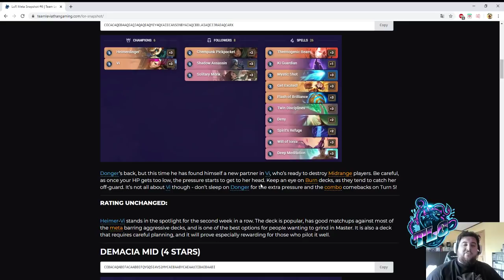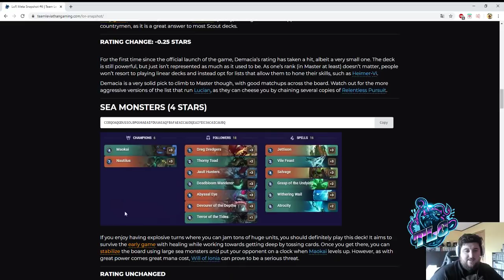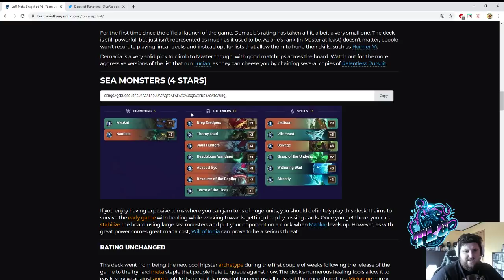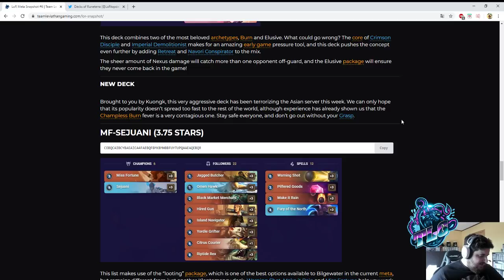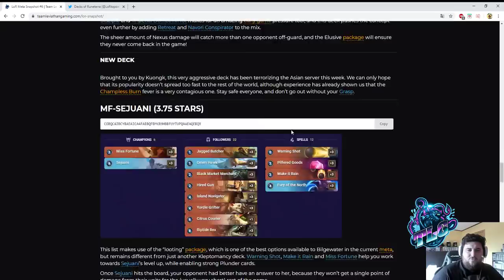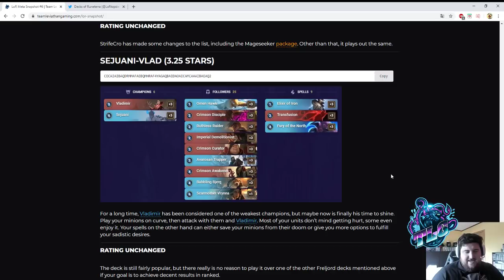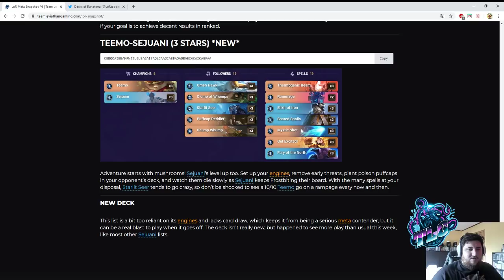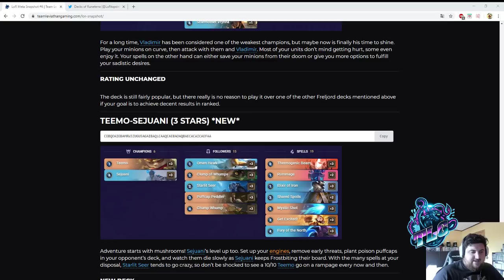Pays de Glace Indépendant ! + TLG Snapshot #6 (Présentation de deck) [Legends of Runeterra] [FR]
Sejuani, sejuani absolument partout ... Mais cette fois, c'est pas la star du deck, avec Ashe et son kit glacé qui reviennent enfin dans la meta !

Code du deck : CEBAGAIDAQPSCBYBAEBQOCYWEYUTAAYBAIAQEAIBAM2QGAIBAQPCUAA